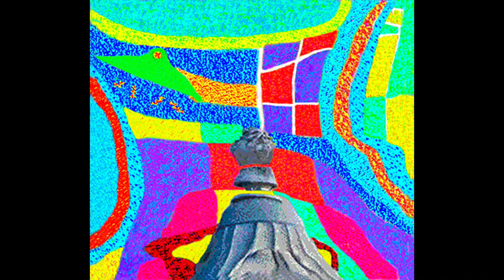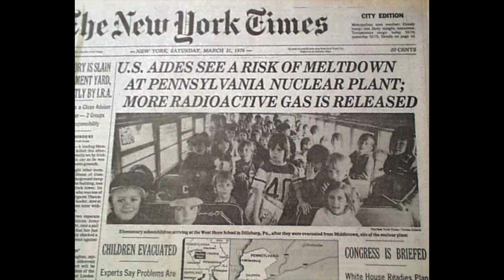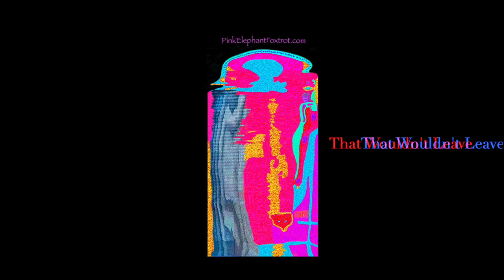Are Artists Soothsayers?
Can a work of art predict the future?